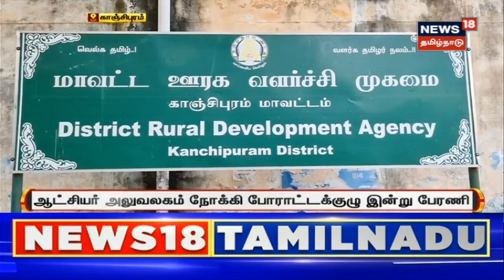Meghalaya | " வியாதி போல் வேரூன்றிய ஊழலை அனைவரும் அகற்றுவோம்" - PM Modi | Shillong | PMO India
மேகாலயா மாநில ஷில்லாங்கில் பொதுமக்களிடம் ஊழல், வன்முறை, வாக்கு வாங்கி அரசியல் ஆகியவற்றை வேரோடு அகற்றிவருவதாக பிரதமர் மோடி தெரிவித்துள்ளார்.  செய்திகளை  துல்லியமாகவும் துரிதமாகவும் வழங்கும் தமிழகத்தின் முதன்மை செய்தி தொலைக்காட்சி உங்கள் நியூஸ் 18 தமிழ்நாடு.